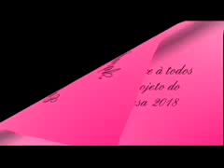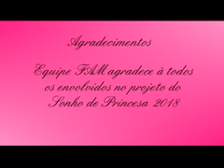Festa Sonho de Princesa Força Ativa da Mulher 2018 tv estação 26 Web Ceilândia DF